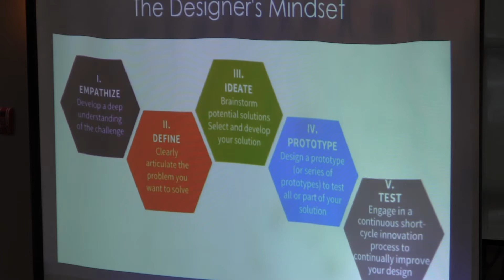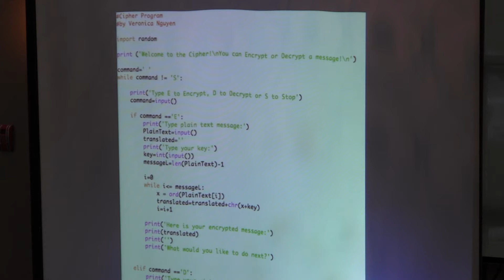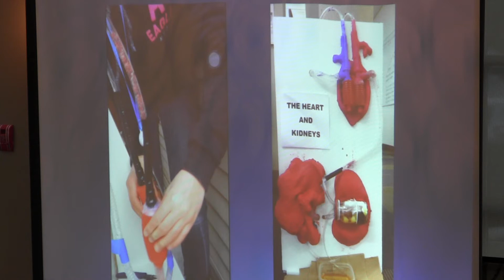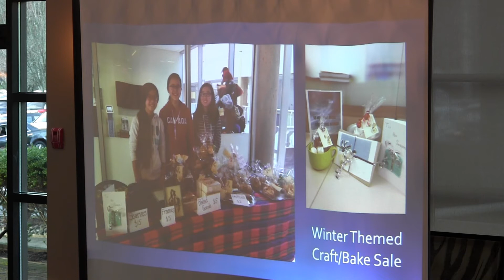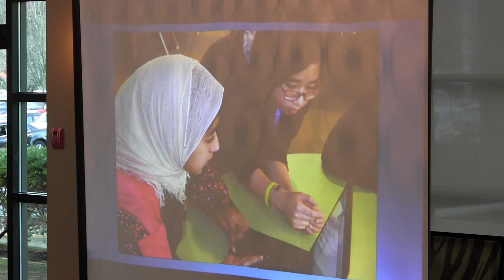Feb 9, 2016 Ignite Presenter #3 - Veronica Nguyen "Learning by Design"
Educators that want to be inspired with practical uses for technology in the classroom, will be energized by subscribing to this blog (just below the top picture of the cute kids).